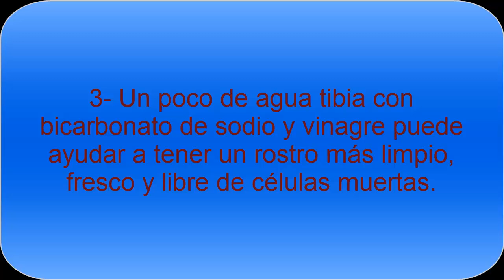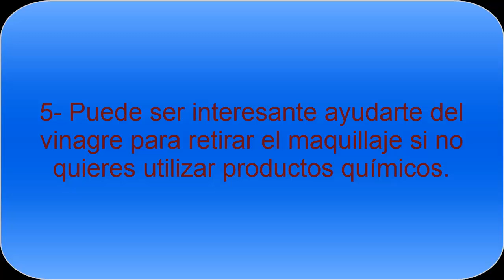Usos del vinagre de manzana para la piel - Todo Nutrición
El vinagre de manzana puede ayudar a quitar manchas de la piel, eliminar algunas toxinas, conseguir reducir los hematomas, entre otros usos, siempre con moderación y con cantidades reducidas para aprovechar sus propiedades.